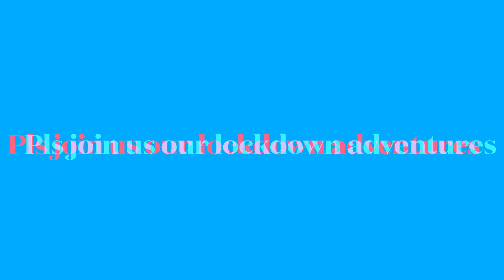Wilderness /Williams Az /Mary Jane falls/Mt.Petosi Nevada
Our adventures in wilderness during lockdown